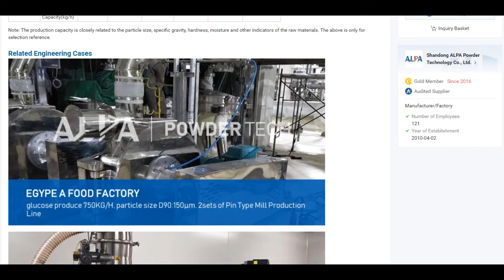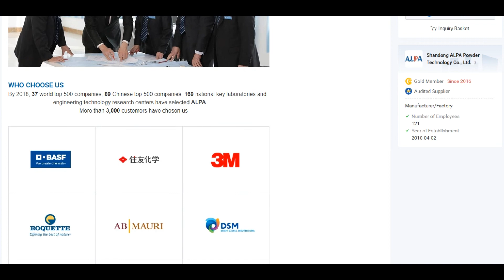ALPA powder equipment - Calcium Carbonate Micronizing Industrial Pin Mill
* Available D50:10-45μm.
* No sieve, smooth discharge, high capacity and low operation cost.
* High line speed, finer particle size.
* Different installation combinations, applicable to different process requirements
* Single or double drive, if upgraded to dual power, reaching 200m/s or more line speed, to obtain the maximum grinding force
* The motor can be connected with a belt to increase the speed and break through the problem of high-speed motors without the well-known motor brand.
* Optional explosion-proof design, meet the ultra-fine grinding processing requirements of flammable and explosive oxide materials
* High-temperature, low-temperature, normal-temperature, airtight cycle, Inert gas cycle designs are available, for different grinding requirements of different materials.